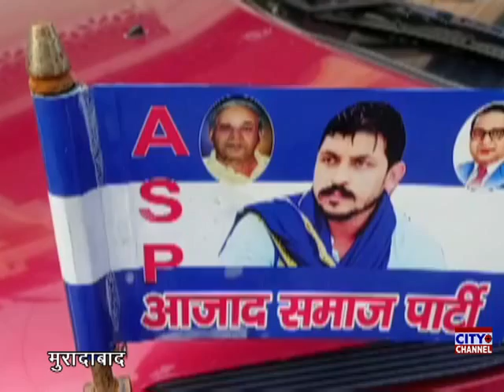आजाद समाज पार्टी के नेता लखनऊ रवाना, 6 सितंबर को लखनऊ में देंगे धरना